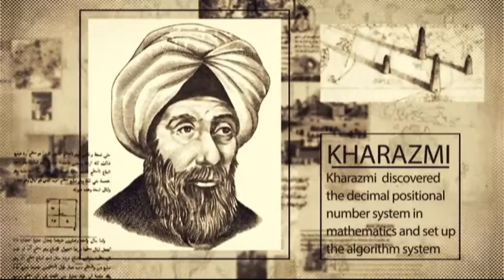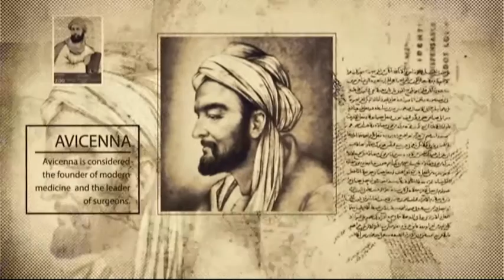Pioneering Steps in the World of Science